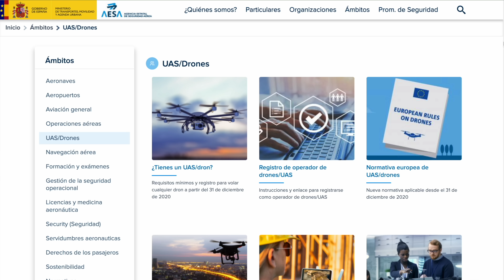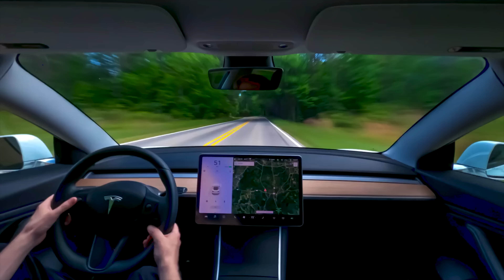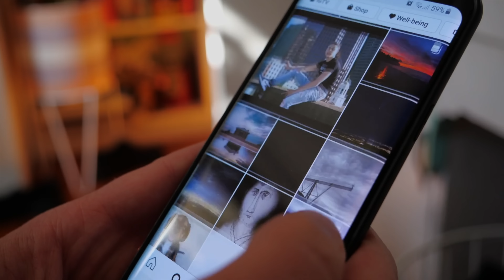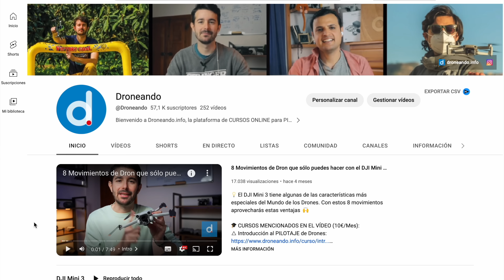Puedes Volar tu Dron en CASI Cualquier Lugar | 10 Trucos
🥲 La mitad de los pilotos tienen su Dron siempre guardado. Este vídeo tiene como objetivo cambiar esa situación ✅

🚁 NUESTRO EQUIPO DE TRABAJO 🎥:
△ Dron PROFESIONAL
△ Dron PORTÁTIL
△ MEJOR Dron DEL AÑO
△ Tarjeta SD para 4K
△ Nuestra CÁMARA
△ OBJETIVO Favorito
△ OBJETIVO para Detalles
△ MICRÓFONO Exteriores
△ MICRÓFONO Interiores
△ GIMBAL para cámara
△ GIMBAL para smartphone
△ LUZ Estudio

0:00 Intro
0:07 10 Pasos para Volar más tu dron
0:30 1: Time Blocking
1:25 2: ¿Qué Dron comprar?
2:37 3: Certificados
3:40 4: Guión de Planos
4:30 5: Normativa Dron
5:16 6: Permisos Dron
5:31 CTR y Zona ZEPA
5:52 7: Muévete
7:01 8: Agentes de la Autoridad (Problemas)
8:23 9: Calendario en Redes Sociales
9:59 10: Vuelo Dron en Ciudad